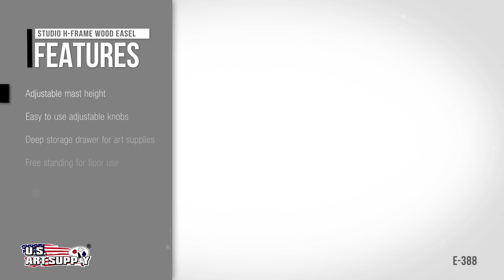U.S. Art Supply | Studio H-Frame Wood Easel with Storage Drawer | USA E-388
Sturdy H-frame easel with an adjustable mast to adjust height. Beautifully hand crafted from seasoned beechwood and finished with natural oil. Large supply storage drawer to keep all your painting tools together.

Easy turn adjustable knobs for quick height & angle adjustments. Use to support and hold canvas or panels being painted. Accommodates canvas art up to 43" high.